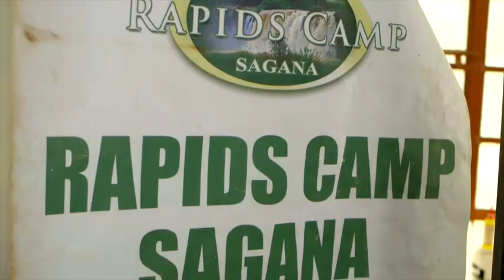How European Investment Bank Boosts Kenyan Businesses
The COVID-19 pandemic hit Kenyan small businesses hard. But thanks to the European Investment Bank's (EIB) innovative approach, many MSMEs (Micro, Small and Medium Enterprises) are bouncing back.